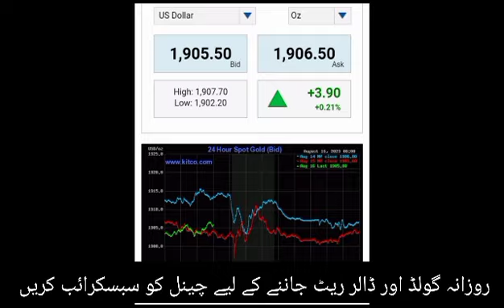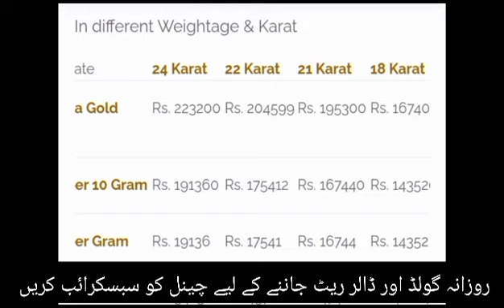gold rate today/dollar price/ajj sooney ki qeemat/gold price/dollar rate/currency rate/prediction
gold rate today/August 2023/ajj sooney ki qeemat/gold price/dollar rate/currency rate/prediction